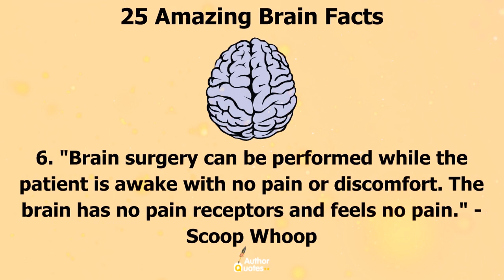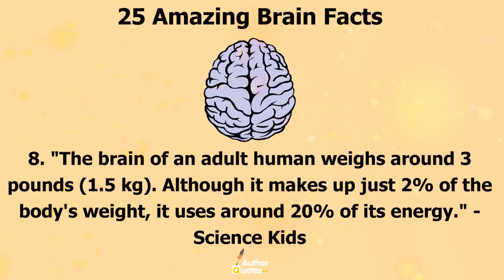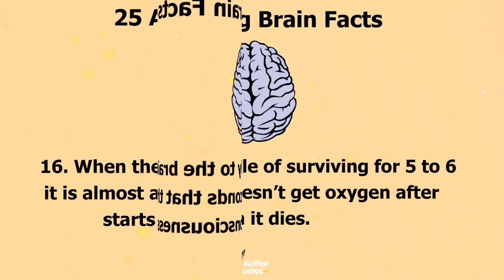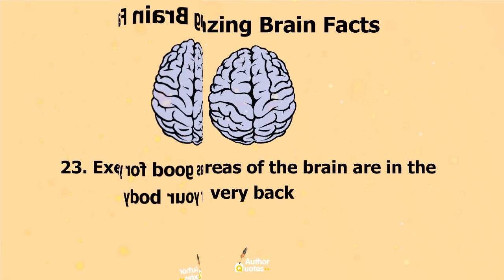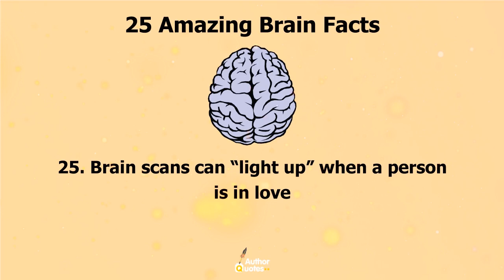25 Amazing Facts About the Human Brain You Should Probably Memorize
25 Amazing Facts About the Human Brain You Should Probably Memorize

Your brain is an intelligent machine, with or without coffee adding some octane. These facts could help you impress fellow brainiacs...or at least give you some cred at a neuroscience convention.

▬▬▬▬▬▬▬▬ஜ۩ Watch Our More Videos ۩ஜ▬▬▬▬▬▬

amazing brain Facts,
interesting brain Facts,
interesting facts about the brain psychology,
interesting facts about the brain and learning,
24 brain facts,
facts about the brain for kids,
brain facts quotes,
human brain facts on memory,
brain facts pdf,
brain facts about love,